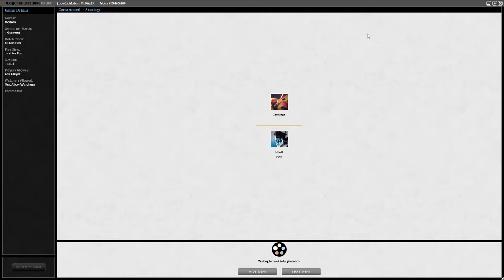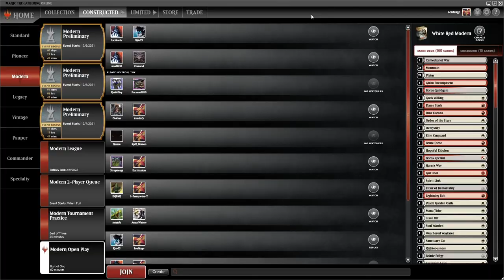Sunday Morning Magic - Large White Red VS White Blue Spirits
Using cool, cheap cards to go up against a strong Spirit tribe.

0:00 Intro
0:25 Turn 1
1:20 Turn 2
2:44 Turn 3
4:07 Turn 4
6:19 Turn 5
9:00 Turn 6
10:53 Turn 7

I've made some improvements to my recording with help from rStation, this video on compressors and limiters in OBS, in particular